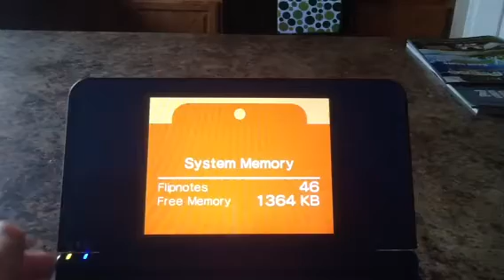My night mare (the enderman one)